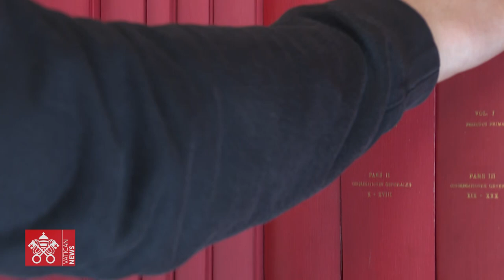Papa Francesco rivoluziona il Sinodo dei Vescovi: più spazio ai fedeli - Il Faro online